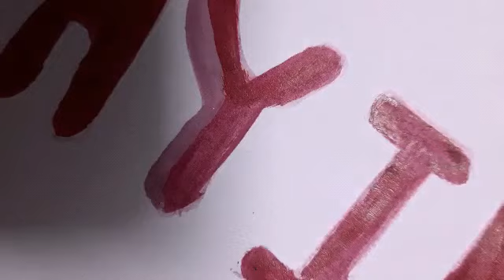Panda -Acrylic painting highlights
acrylic painting